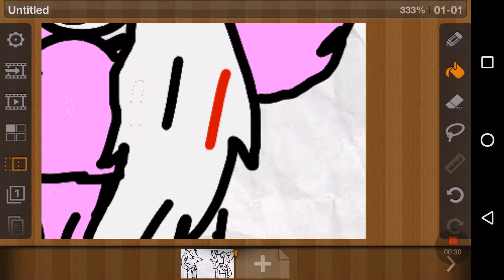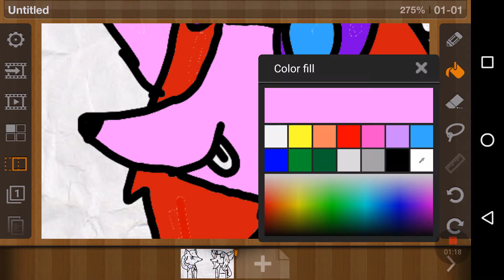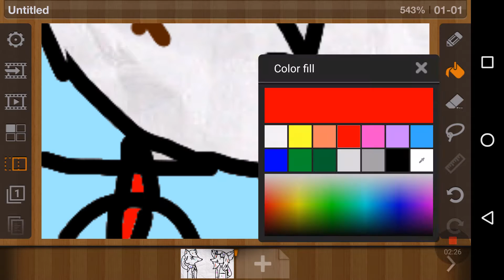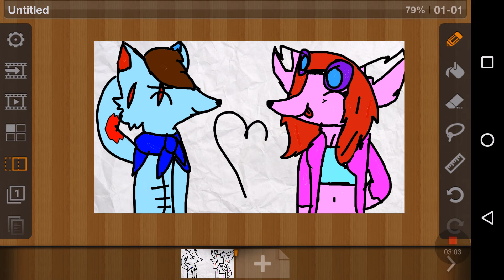Crystal pink fox x diamond blue fox